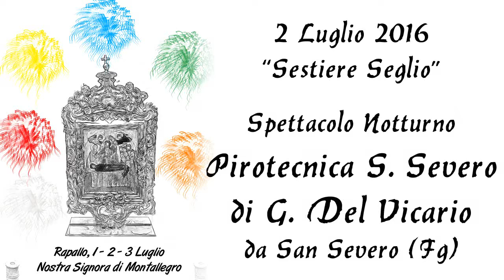RAPALLO (Ge) - FESTE DI LUGLIO 2016 - PIROTECNICA SAN SEVERO (Notturno)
Rapallo (Ge) - 2 Luglio 2016
"FESTE di LUGLIO" in onore di Maria SS. di Montallegro

Spettacolo Pirotecnico Notturno "Sestiere Seglio"
PIROTECNICA SAN SEVERO di G. Del Vicario da San Severo (Fg)